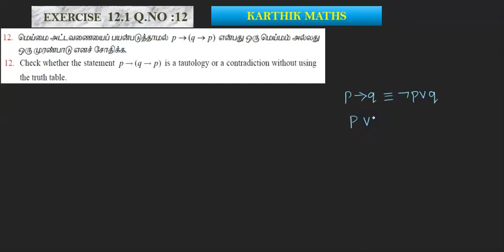EXERCISE 12.2 Q.NO.12 | 12TH MATHS TN | CHAPTER 12| DISCRETE MATHS | TAMIL & ENGLISH MEDIUM